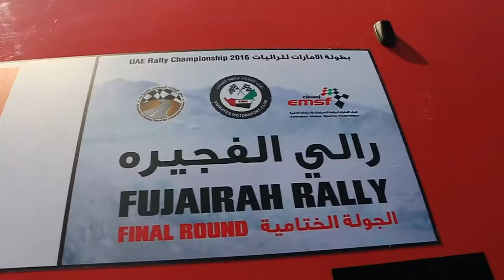Sheikh Abdullah Al Qassimi & Gaby Khoury Fujeirah Rally 2016